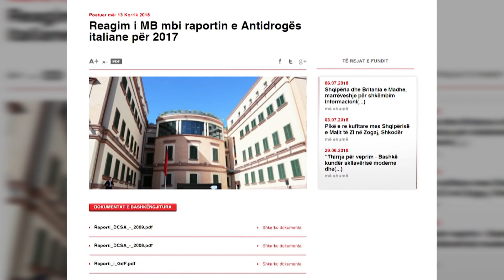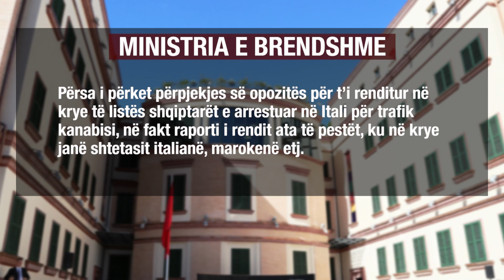Ora News - MB: Shqipëria jashtë hartës së kanabisit, ja e vërteta e raportit të Antidrogës italiane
Ministria e Brendshme ka reaguar për deklaratat, spekulimet dhe  keqinterpretimet lidhur me gjetjeve të raportit vjetor të Drejtorisë Qendrore të Shërbimi Antidrogë Italian.

Në një deklaratë për mediat, MB thotë se Shqipëria nuk është më në listën e vendeve që kultivojnë kanabis, e konfirmuar nga raporti i monitorimit ajror të Guardia di Finanza-s italiane, në fundvitin e kaluar.

Për Ministrinë e Brendshme, kjo është një betejë e fituar në vitin 2017 dhe po konsolidohet në vitin në vazhdim kur jemi në zbatim të protokollit operativ për fluturimet ajrore duke monitoruar territorin me policinë italiane dhe asistencen e BE-së.

"Siç është pranuar, 2016 ishte një vit problematik për shumë arsye, që janë bërë pjesë e analizës së punës së Ministrisë së Brendshme dhe Policisë së Shtetit dhe nuk rezultoi efikas në parandalimin e kultivimit të kanabisit. Por gjithsesi nuk mund të krahasohet me përmasat shqetësuese të fenomenit përpara 2013, e evidentuar në raportet GdF. Kjo solli një sasi të konsiderueshme të lëndës narkotike të gatshme për treg, në vitin pasardhës.

Në vijim të një analize të thellë dhe të kujdesshme, Qeveria miratoi Planin Kombëtar Antikanabis 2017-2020,me përfshirjen e gjithë institucioneve dhe asistencë ndërkombëtare. Policia e Shtetit ka rritur bashkëpunimin me partnerët, kryesisht me Italinë në operacione të përbashkëta për të identifikuar dhe goditur rastet e trafikimit të narkotikëve".